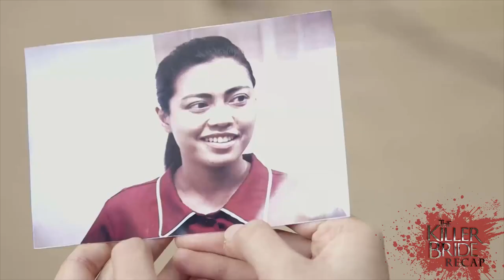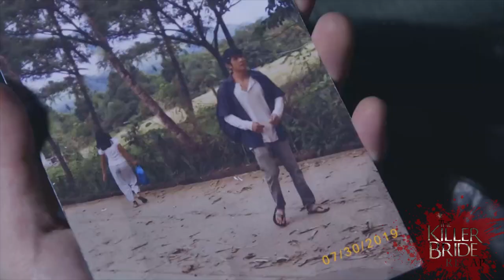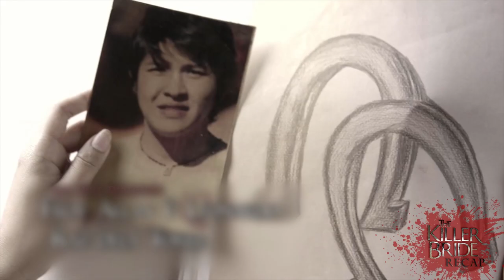Camila tries to mend the relationship between Emma and Luna | TKB Recap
The Killer Bride: Week 19 Recap - Part 2
The Killer Bride: December 19-20 Episodes

In her quest of identifying the killer groom, Camila (Maja Salvador) locks up one of Luciano's former accomplices without informing Emma (Janella Salvador). Determined to stake her claim to Elias (Joshua Garcia), Luna (Alexa Ilacad) tries to use Camila against Emma. Meanwhile, Luis (Sam Concepcion) begins to grow suspicious of Alice's (Lara Quigaman) late night trips. Alice, on the other hand, sets her sights on getting rid of a thorn in her side.

Camila (Maja Salvador) tries to mend the relationship between Emma (Janella Salvador) and Luna (Alexa Ilacad) by asking Emma to stay away from Elias (Joshua Garcia). However, Emma struggles to give in to Camila’s request. As the town continues to heal from the pain of the recent tragedy, the people of Las Espadas gather at the plaza to celebrate Christmas. However, Iking (Pepe Herrera) makes a horrifying discovery that could disturb the short lived-peace in Las Espadas. (With English Subtitles)

Recap Cast:
Maja Salvador (Camila, Alba) / Joshua Garcia (Elias) / Janella Salvador (Emma) / Geoff Eigenmann (Vito) / Mara Lopez (Agnes) / Aurora Sevilla (Guada) / Lara Quigaman (Alice) / Cris Villanueva (Luciano) / Ariella Arida (Tatiana) /  Manuel Chua (Matias) / Pepe Herrera (Iking) / Pamu Pamorada (Tsoknut) / Maricel Morales (Aurora) / Sam Concepcion (Luis)